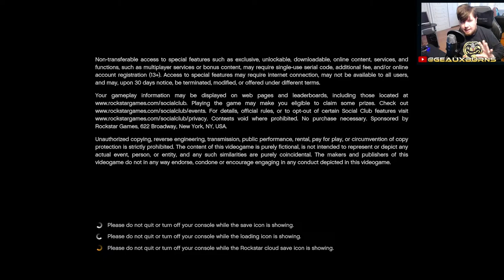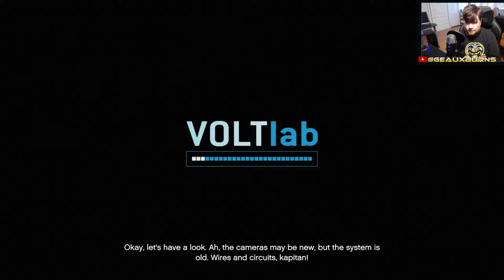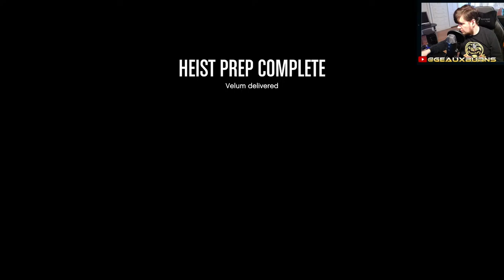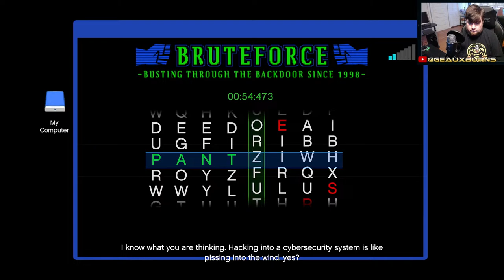GTA Online Cayo Perico El Rubio Drip Quest (XS)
Live Streaming Grand Theft Auto Online via Xbox Series X with @BELFASTGAMER,  viewers, subscribers, members, fans, and friends.

🥇Elite Members
BELFAST GAMER, UG Outlaw, Latino Bunny, Angry Veteran Forge

🥈Deluxe Members
Azralynn, ACG, Dark MatterWolf

🥉Junior Members
TokyoTent 420, Huttch Plays, Brett6178w, Yourgetting Banned, Cane, lol_GG_bro-, TMAD TV, Fernando Martinez, Ridho Bramasta, The Gaming Jew